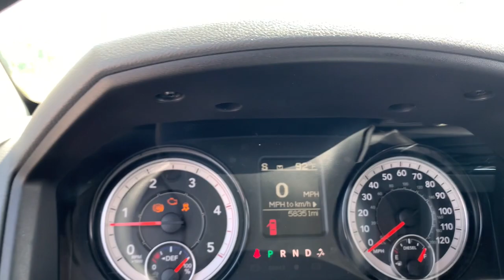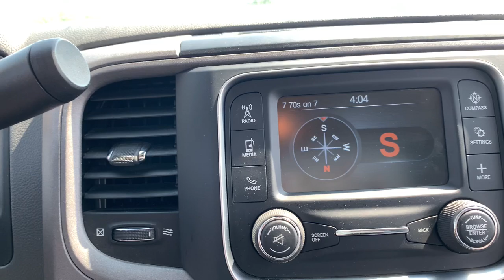2018 Ram 3500 Crawfordsville, Lafayette, Brownsburg, Attica, Danville, IL P6278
Bright White Clearcoat Used 2018 Ram 3500 Tradesman available in Crawfordsville,  Illinois at Christi Hubler Chevrolet. Servicing the Lafayette, Brownsburg, Attica, Danville, IL area.

4x4, Heavy Duty Trailer Package.brbrWe would like to invite you in to test drive your new to you vehicle. We do business with you THE CUSTOMER in mind. From our low pressure sales associates that help you purchase your vehicle to our POWERTRAIN for LIFE coverage we are here to serve you!brbrBright White Clearcoat 2018 Ram 3500 TradesmanbrbrbrWe know that you hate car buying, so we've changed our process so that you can buy YOUR CAR, YOUR WAY! Come visit us at Christi Hubler Chevrolet in Crawfordsville to see why it's our experience that makes the difference! Serving the residents of Crawfordsville, Lafayette, Brownsburg, Lebanon, Logansport, Rochester, Indianapolis, Attica, Greencastle, Brazil, Terre Haute, Danville IL, Veedersburg, Rockville, WE ALSO SHIP NATION WIDE!